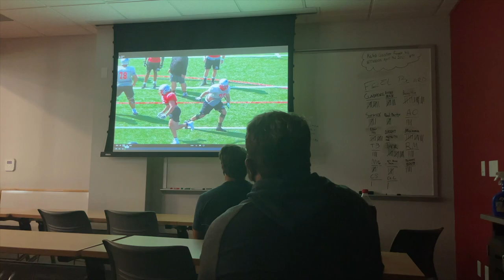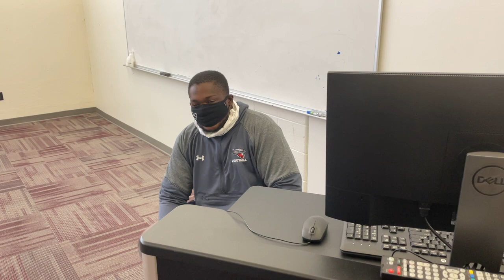Western Colorado University Football Freshman Show Video